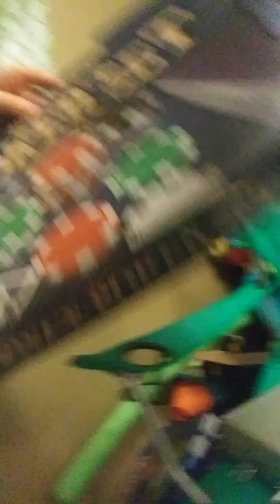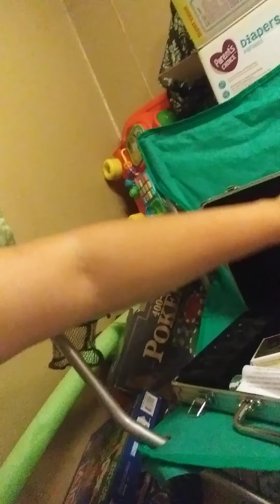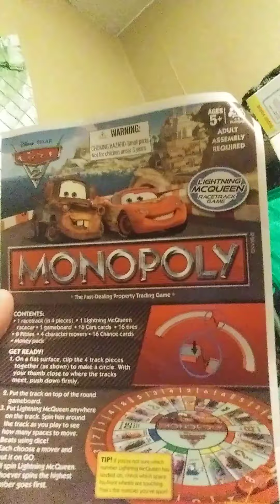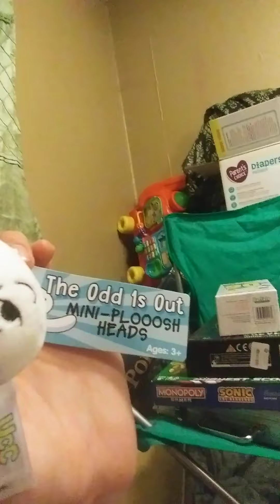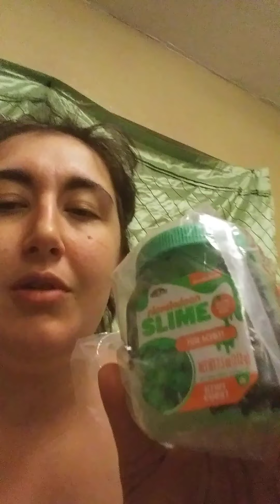Bulq.com Christmas Shopping Done Easy part1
Christmas Shopping done easy ... Storage ran out makingg part 2